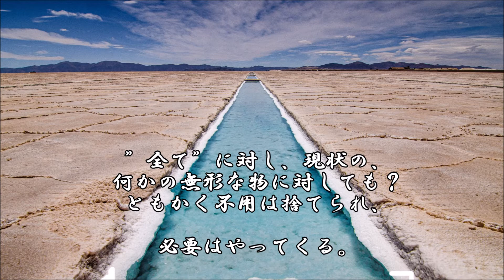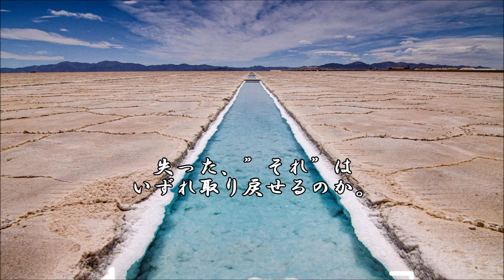ショートサーキット出張版読み上げ動画5662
不幸がある、挺身の結果は喪失と悲痛、欠落と後悔しか残らず。
それを前に、切り捨てを容認する存在がそこで笑みを浮かべる。

素材著作
風景